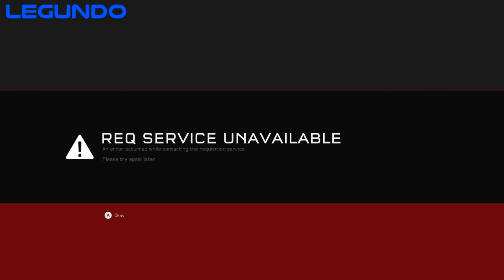Warzone Bingo 2! With Legundo - Halo 5: Guardians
Welcome Back to Warzone Bingo, where Legundo and I set off to complete 9 challenges that have not been completed! Enjoy :)

Halo 5: Guardians was created under Microsoft's "Game Content Usage Rules" using assets from Halo 5: Guardians. It is not endorsed by Microsoft and does not reflect the views or opinions of Microsoft or anyone officially involved in producing or managing Halo 5: Guardians. As such, it does not contribute to the official narrative of the fictional universe, if applicable.